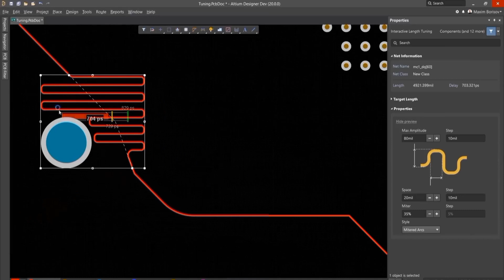How to design power supply 220v to 12v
in this video make power supply 220vac to 12v 5amp.

how to make power supply 220v to 12v .
diy power supply 220 to 12v.
homemade supply 220v to 12v.
how to use altium designer pcb.
how to make circuit diagram in altium designer.
how to design schematic in altium.
how to use altium 360.
how to use octopart search engine.
how to find electronic parts in octopart.

how to make 220v to 12v supply.
12v to 220v supply.